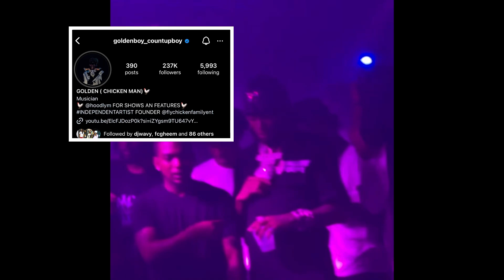I Met One Of My Favorite Rappers !!! | LitLando EP. 3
I Think I Like Her….🥰 | LitLando EP.2